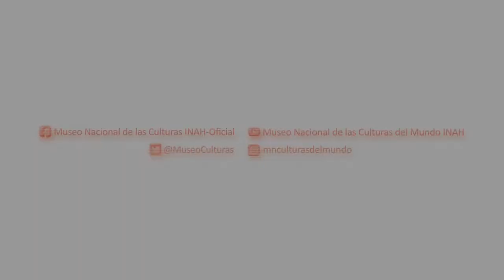Noche de visitas guiadas - MNCM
Nuestros compañeros Ángel Isidro Morales y Raúl Hernández, de Comunicación Educativa, y Ángeles López Estrada, prestadora de Servicio Social, impartieron visitas teatralizadas en las Salas de Grecia y Roma, en la pasada Noche de Museos.